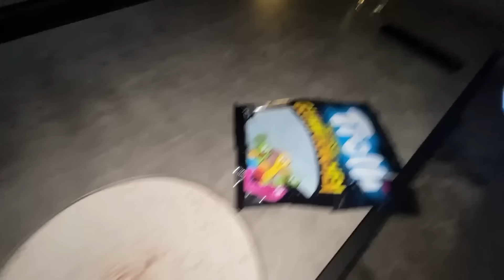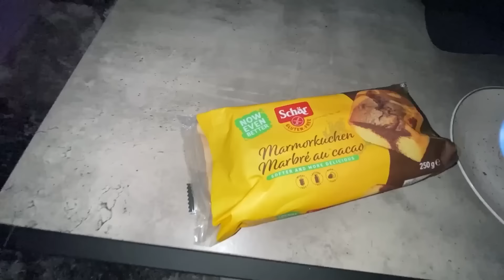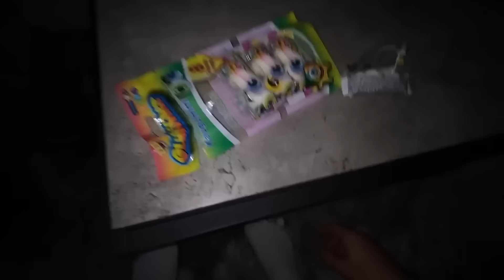Ich PROBIERE JEDES MINECRAFT ESSEN im ECHTEN LEBEN!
Wir probieren jedes Minecraft Essen in der Realität!
Wird Minecraft Essen auch im echten Leben gut schmecken?
📺 Mein 1. KANAL: @Pat1

Hier gibt es täglich extra Lange Videos von meinem Hauptkanal  @Pat1
Alle Videos sind familienfreundlich und frei von Ausdrücken.